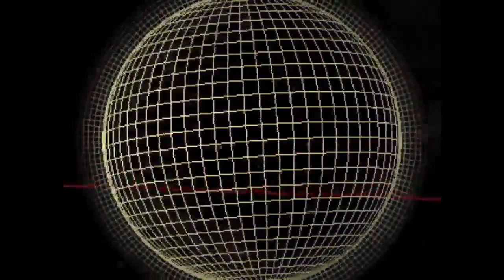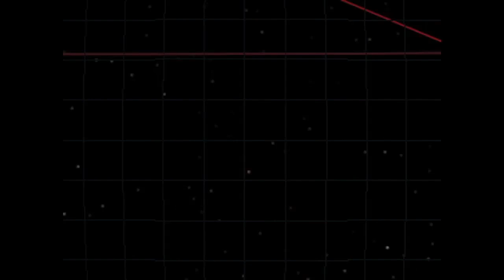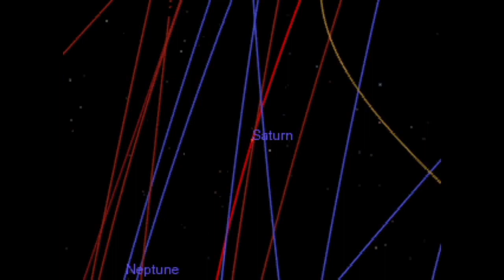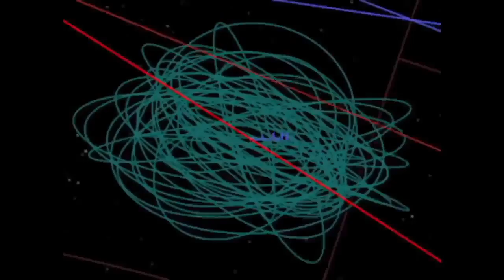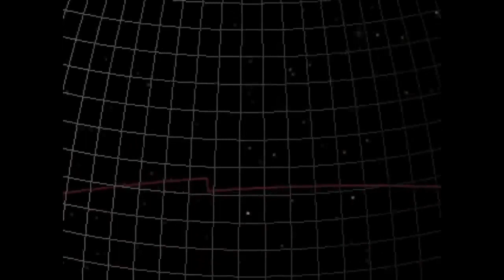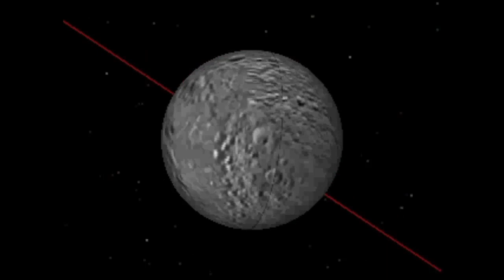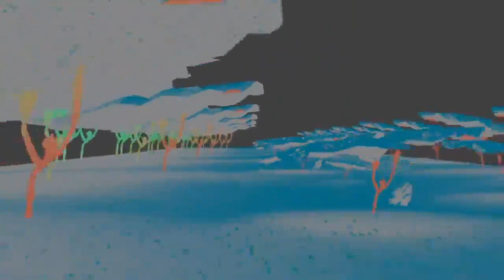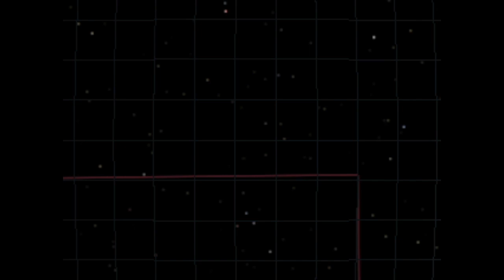Into the Abyss-Part Six